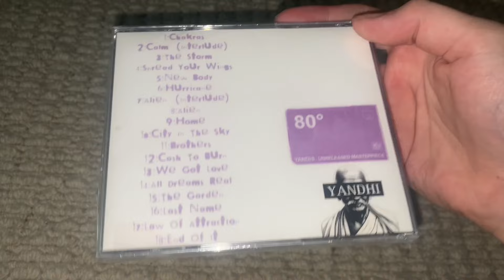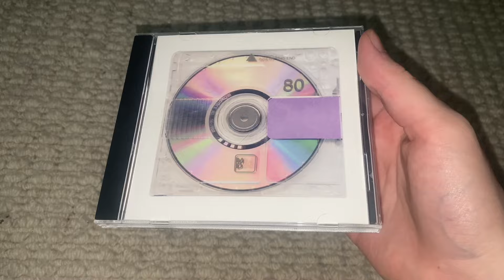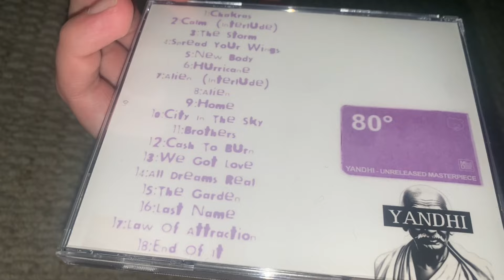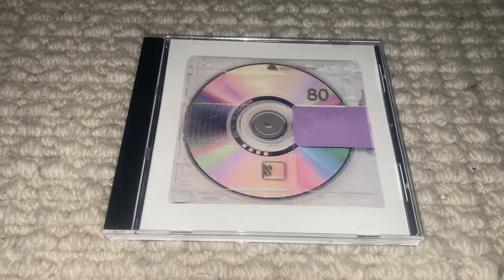Kanye West - Yandhi CD (Unboxing)